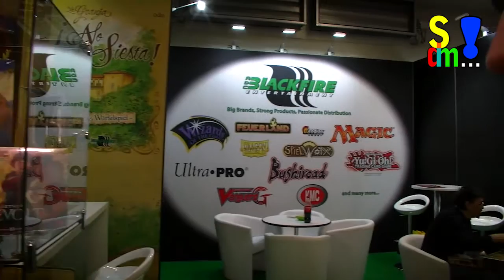Spiel doch mal...! ADC BLACKFIRE - Verlage stellen sich vor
ADC Blackfire ist ein junger Verlag, der sich auf Spiele für Experten spezialisiert hat. Robert Schymiczek, Marketing Manager bei Blackfire, stellt den Verlag hier kuzr vor.